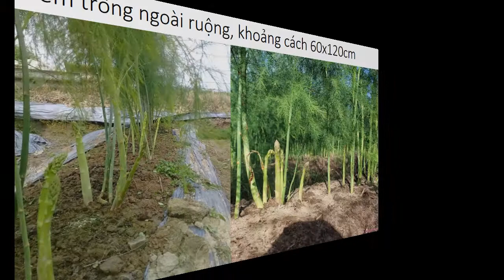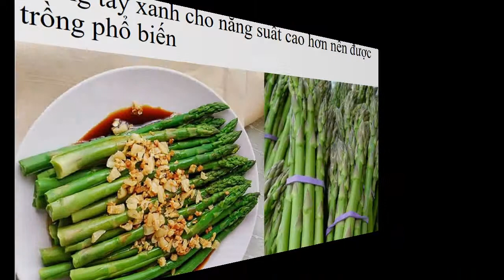Ủ Hạt Giống Măng Tây 0961929325